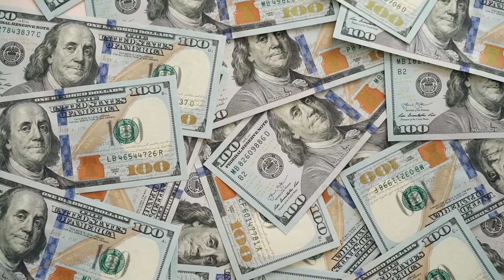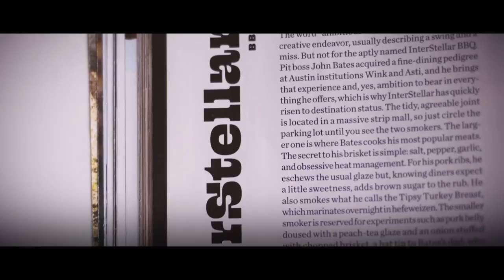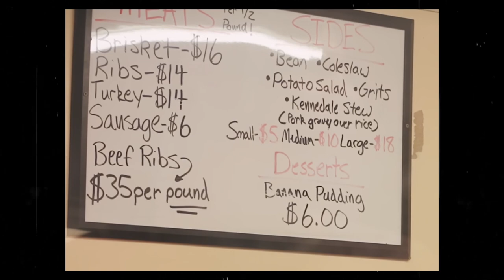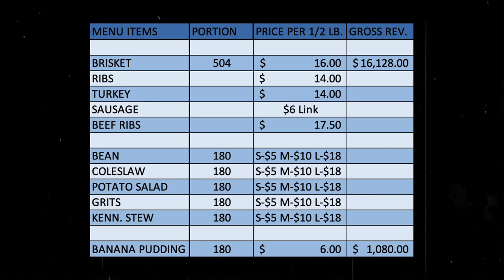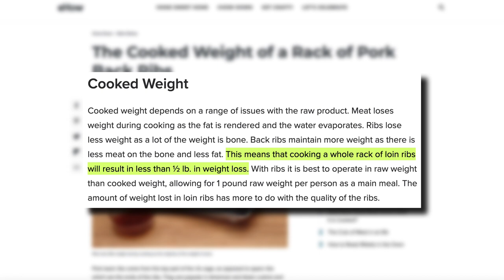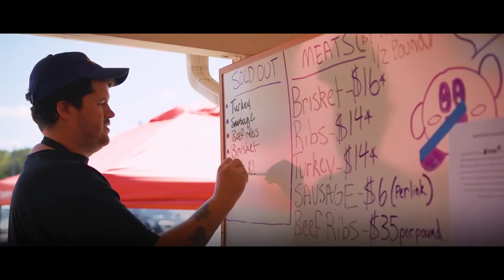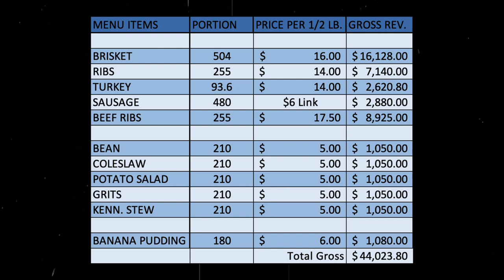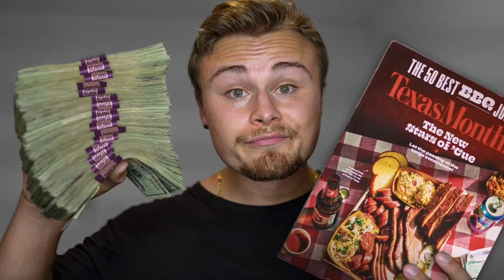How This BBQ Joint Makes $50,000 Every 3 Days (#1 Texas BBQ)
Did you know there's a small BBQ Joint in Texas named Goldee's that makes over 2.5 million dollars each year. The best part is its ran by a group of friends in their twenties!

Amazon Store: